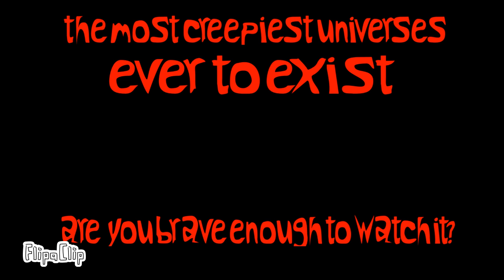2 new teasers!|both coming soon =]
Teaser #1: 404 and WOLF sing PERDITION
Teaser #2: THE FALLEN WORLD